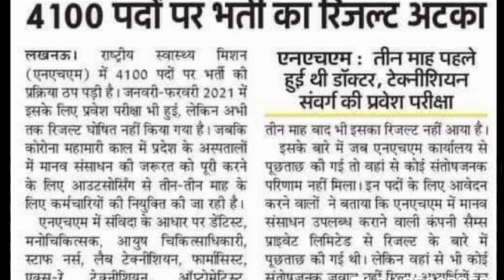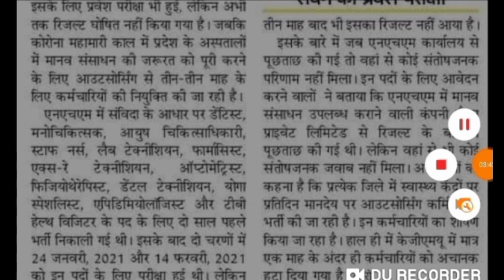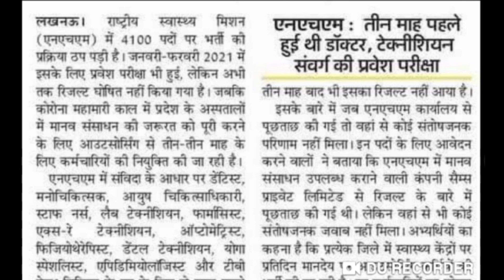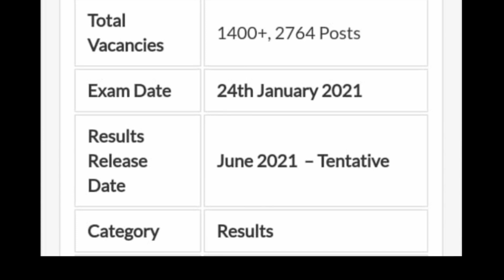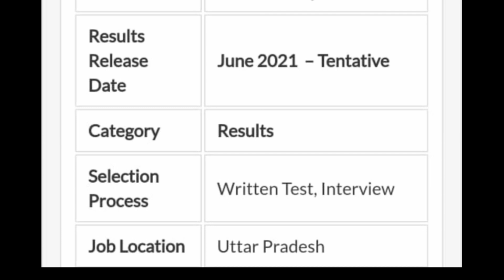UP NHM 2700+&1400+ Vacancy Result Update 2021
UP NHM Result Date 2021 | UP NHM 2021 Result | UP NHM Result Latest Update

.thanks.